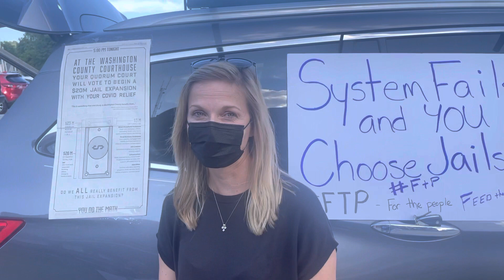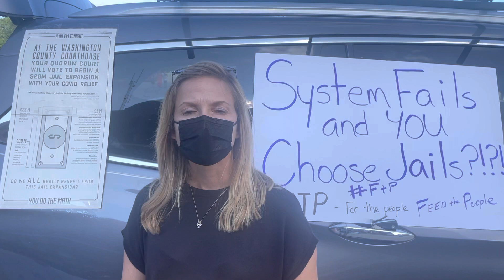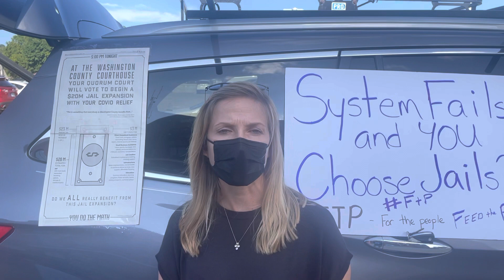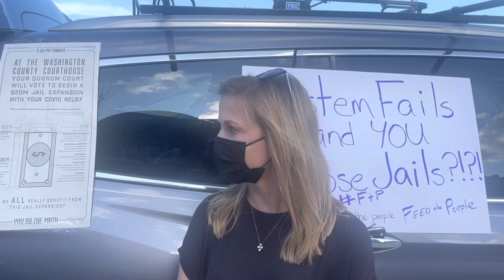WCQC COVID funds for the people? Sarah Moore breaks it down Jail expansion is bad 4 WashCo families.